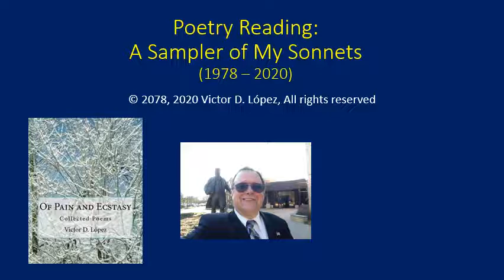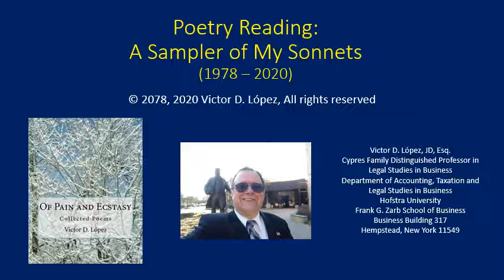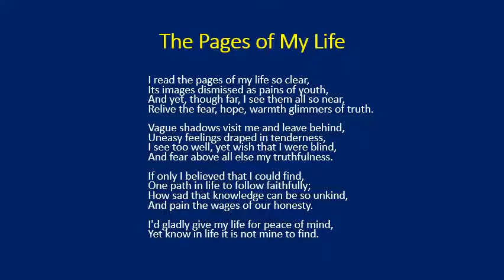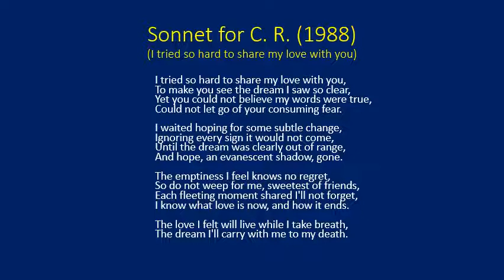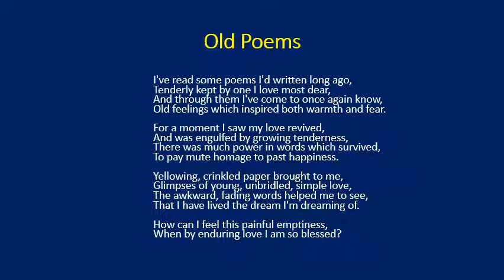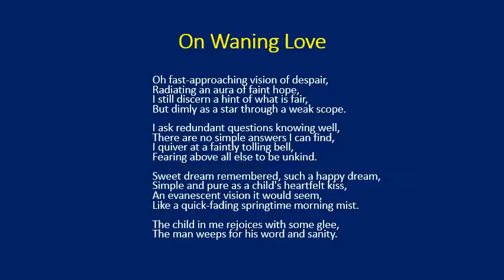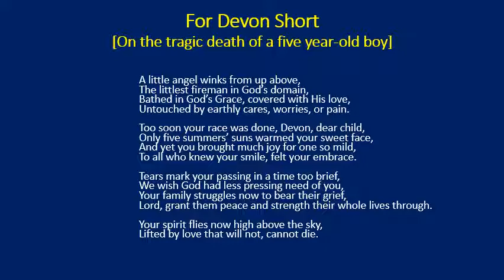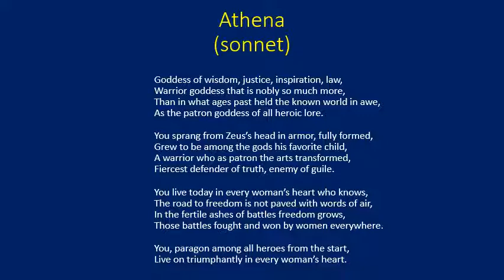Poetry Reading My Sonnets 1978 - 2020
This is a reading of 16 of my sonnets -- some brand new and some decades old -- on love,  heroism and the general pain and ecstasy that is life.